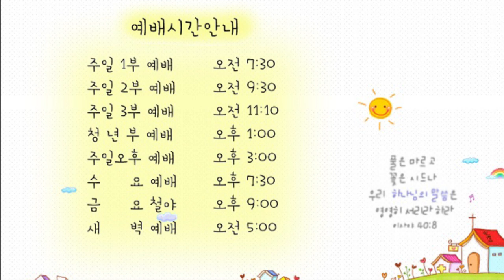21.06.23 교회본질회복 안디옥 말씀 - 깡통을 차더라도 지옥은 가서는 안 됩니다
본문: 누가복음 16장 19~31절
제목: 깡통을 차더라도 지옥은 가서는 안 됩니다
설교: 박영우 담임 목사

19 한 부자가 있어 자색 옷과 고운 베옷을 입고 날마다 호화롭게 즐기더라
20 그런데 나사로라 이름하는 한 거지가 헌데 투성이로 그의 대문 앞에 버려진 채
21 그 부자의 상에서 떨어지는 것으로 배불리려 하매 심지어 개들이 와서 그 헌데를 핥더라
22 이에 그 거지가 죽어 천사들에게 받들려 아브라함의 품에 들어가고 부자도 죽어 장사되매
23 그가 음부에서 고통중에 눈을 들어 멀리 아브라함과 그의 품에 있는 나사로를 보고
24 불러 이르되 아버지 아브라함이여 나를 긍휼히 여기사 나사로를 보내어 그 손가락 끝에 물을 찍어 내 혀를 서늘하게 하소서 내가 이 불꽃 가운데서 괴로워하나이다
25 아브라함이 이르되 얘 너는 살았을 때에 좋은 것을 받았고 나사로는 고난을 받았으니 이것을 기억하라 이제 그는 여기서 위로를 받고 너는 괴로움을 받느니라
26 그뿐 아니라 너희와 우리 사이에 큰 구렁텅이가 놓여 있어 여기서 너희에게 건너가고자 하되 갈 수 없고 거기서 우리에게 건너올 수도 없게 하였느니라
27 이르되 그러면 아버지여 구하노니 나사로를 내 아버지의 집에 보내소서
28 내 형제 다섯이 있으니 그들에게 증언하게 하여 그들로 이 고통 받는 곳에 오지 않게 하소서
29 아브라함이 이르되 그들에게 모세와 선지자들이 있으니 그들에게 들을지니라
30 이르되 그렇지 아니하니이다 아버지 아브라함이여 만일 죽은 자에게서 그들에게 가는 자가 있으면 회개하리이다
31 이르되 모세와 선지자들에게 듣지 아니하면 비록 죽은 자 가운데서 살아나는 자가 있을지라도 권함을 받지 아니하리라 하였다 하시니라

1. 온라인 헌금 계좌_ 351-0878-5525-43 (농협/광주안디옥교회)

2. 해외 송금을 위한 영문 정보 안내
     1) 농협 영문명 : NONGHYUP
     2) 지점 영문명 : KUMHO WOONCHUN
     3) 지점 영문명 주소 : 131, Woonchun ro, Seo-gu, Gwangju, South of Korea
     4) 농협 SWIFT CODE : NACFKRSE
     5) 수취인 계좌번호 : 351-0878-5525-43
     6) 수취인 영문성명 : Gwangju antioch gyohoe